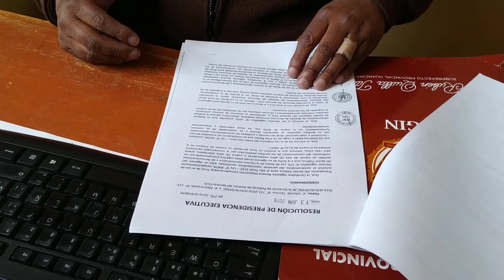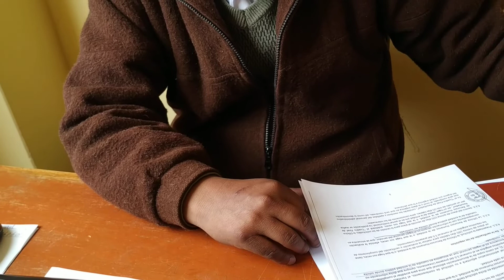HUANCANE: Don René Pascual Quispe Flores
Al comienzo no quiso dialogar, pero sin querer queriendo accedió para explicar sobre los nombramientos en la carrera pública. De 23 postulantes al municipio de Huancane califican 8, generando descontento en los "no aptos".